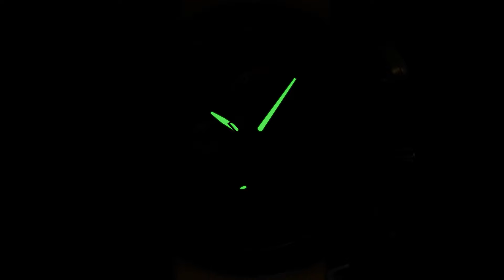LATEST DESIGN OF 2024 Jan丨NAVIFORCE Watch NF8038 Metal Quartz Chronograph Movement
Concise and neat lines with nice quality give extra points to your outstanding temperament. Simple silhouette with cutting-edge details inside. Find the data of our new design of NAVIFORCE NF8038 as follows.

Product Details:
Movement: Metal Quartz Chronograph Movement
Band Material Type: Fumed Silica Strap
Case Diameter: 46mm                   Case Thickness:14mm
Total Length: 250mm                     Strap Width: 20mm
Product Weight: 98g                     Feature: 3ATM Water Resistant